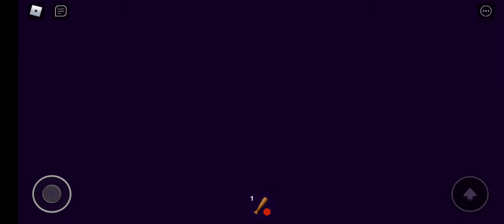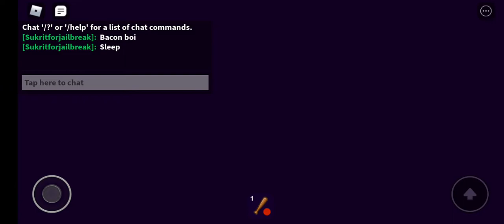My annoying relatives always call me so I will block them next time I record[break in]